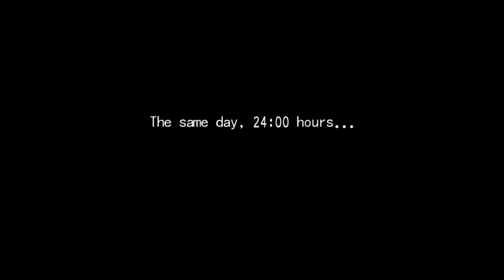The Legend of Heroes: Trails from Zero (Zero no Kiseki) - Walkthrough part 34